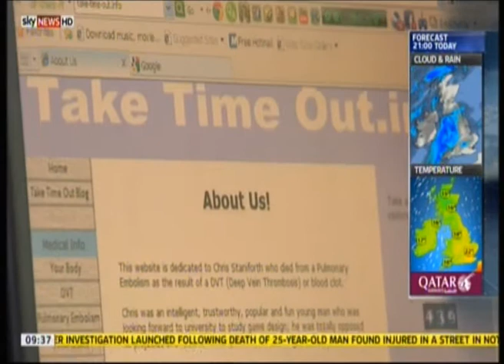The Priory Group's Dr. Campbell talks about video games addiction on Sky News